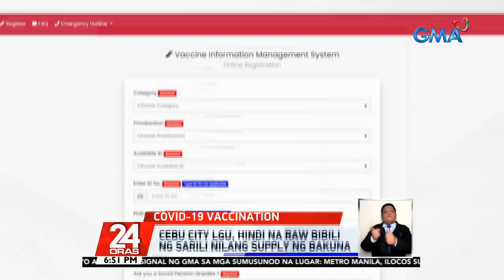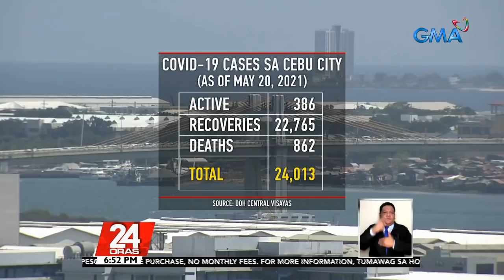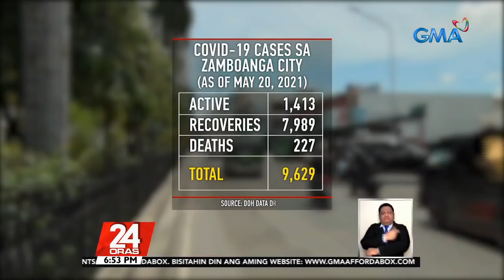Duterte's ex-wife Elizabeth Zimmerman gets Sinovac's COVID-19 vaccine | 24 Oras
Elizabeth Zimmerman, the ex-wife of President Rodrigo Duterte, received her first dose of the Sinovac COVID-19 vaccine in Davao City.

24 Oras is GMA Network’s flagship newscast, anchored by Mike Enriquez, Mel Tiangco and Vicky Morales. It airs on GMA-7 Mondays to Fridays at 6:30 PM (PHL Time) and on weekends at 6:00 PM.